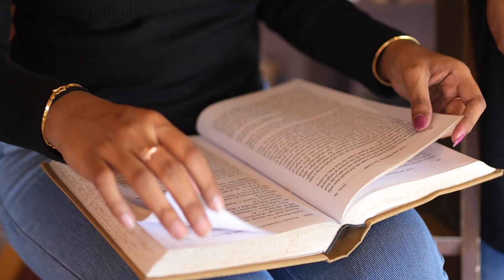Priyanka & Charan Dixith | Pre Wedding Song | Telusa Telusa Song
Song: Telusa Telusa
Album/Movie: Sarrainodu
Artist Name: Allu Arjun, Rakul Preet Singh, Srikanth, Aadhi Pinisetti
Singer: Jubin Nautiyal, Sameera Bharadwaj
Music Director: SS Thaman
Lyricist: Srimani
Music Label: Lahari Music